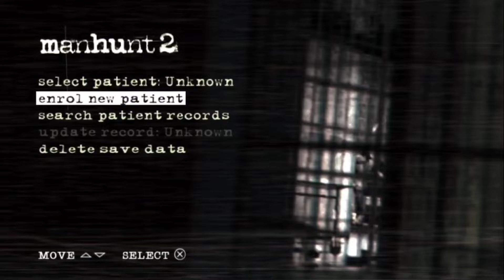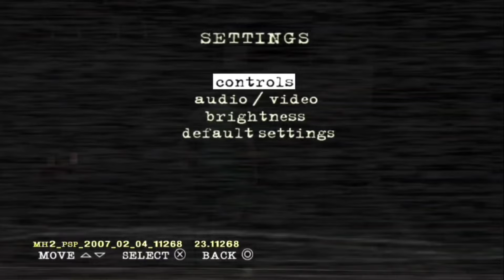Manhunt 2 00.1 Build (Beta) (PSP) - Sexual Deviants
If anyone noticed the Camera Execution it's kinda Busted 😅,